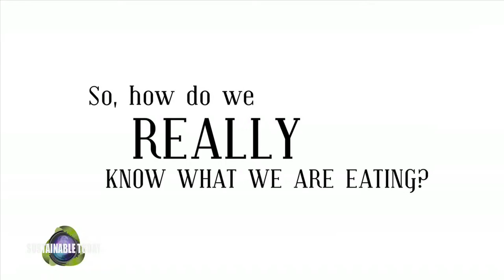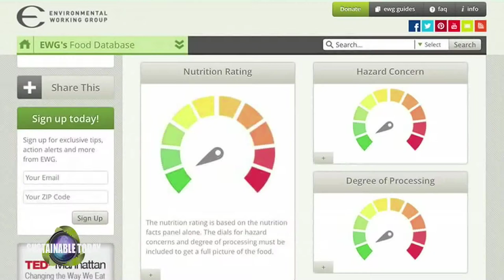1407 Slow Food Pt 4 Food Database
The Hidden Connections segment features information that connect the dots, sometime between some vary divergent elements.  This month we highlight the efforts of the Environmental Working Group as they launch a new Food Database, connecting what we eat to what's actually in it.